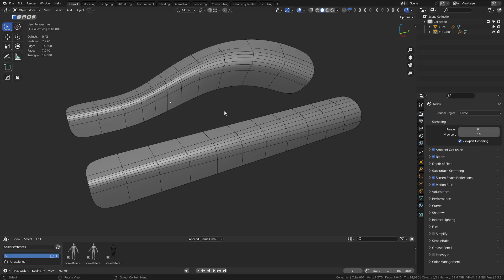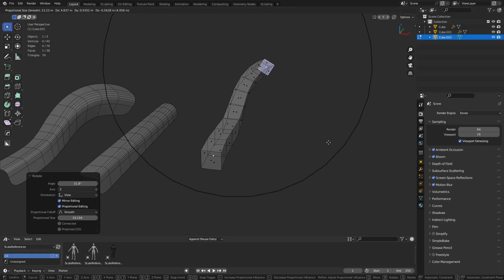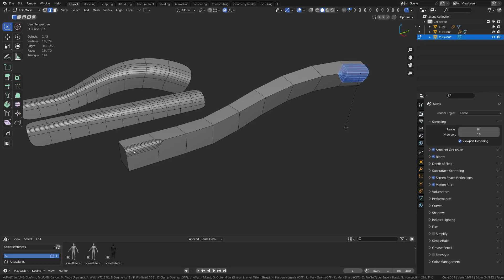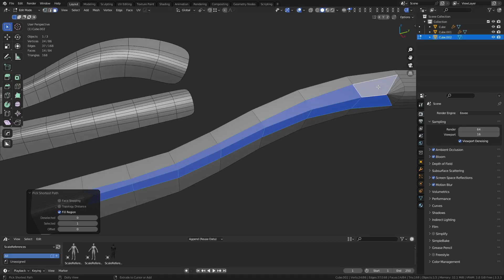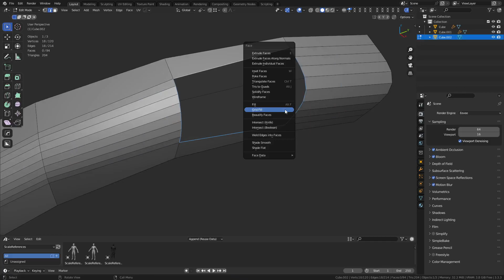Bevel Width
A fairly quick destructive way of using 2 different bevel amounts and transitioning between them. Looking for Blender 3d resources?